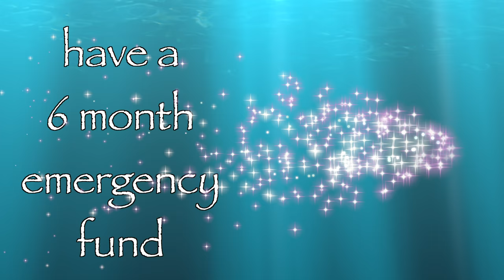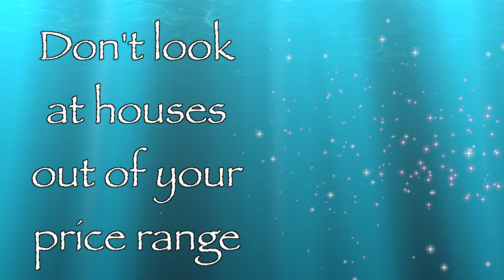New Home Buyers: A Warning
This video is to serve as a warning to new home buyers everywhere.  We had a horrible first home and in this video, I give advice to all new home buyers, not just first time home buyers, about buying a home.  Thanks to Denis at Tru Financials for inviting me to collab with him.